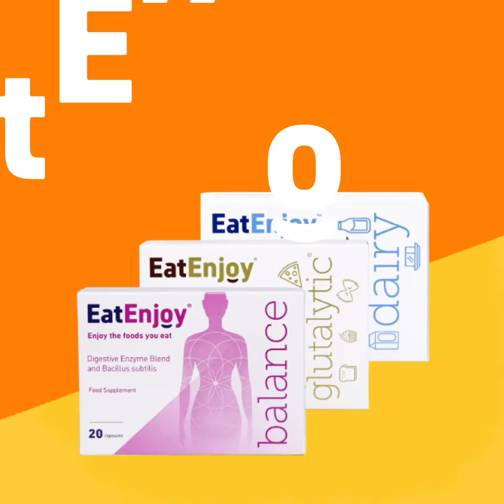EATENJOY RANGE SHORT Asset 5 v2b